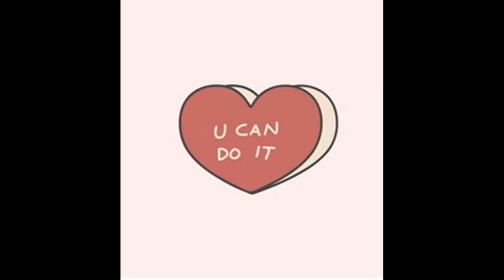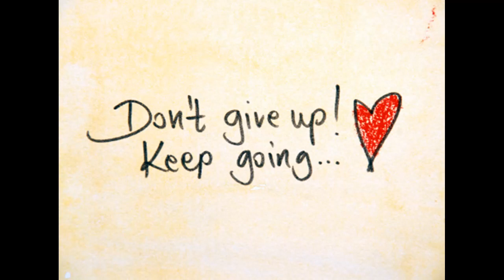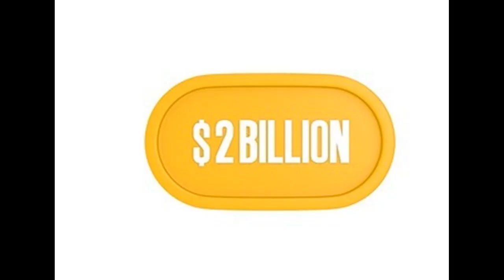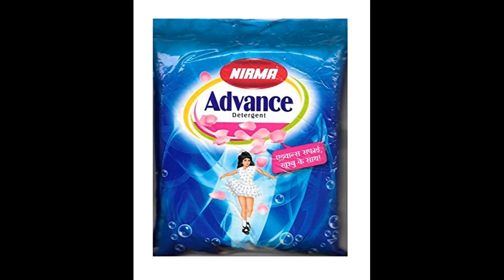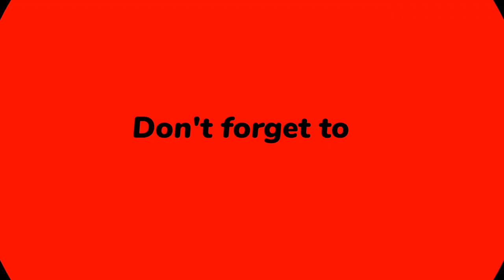Dream | Man who Followed his heart | Tamil | Inspiration | Motivation | Story | Happy New Year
Hi Friends
Listen to this story of Mr. Karsanbhai Patel...Man who believed his dream and followed his heart. Whether he succeeded in his journey. C to know
Ur support is a huge motivation to us
Keep supporting us
Thank u